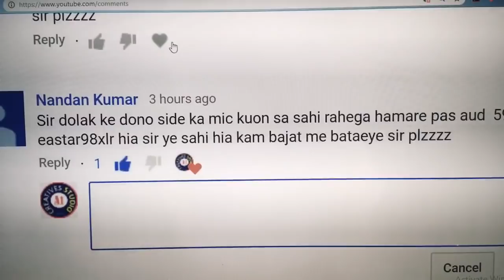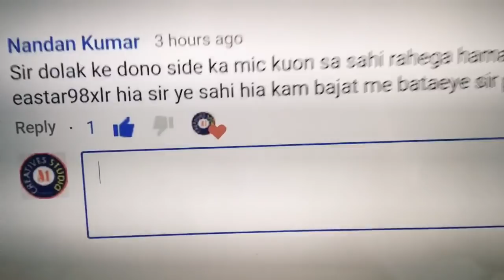Best Microphone For Dholak & Tabla Indian Musical Instruments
# DBX Pro Driverack PA2 Loudspeaker Management System
***BUY TOP 20 MIXERS ONLINE CLICK LINK BELOW
1. Yamaha MG06 6-Input Compact Stereo Mixer
2. Yamaha MG06 X 6-Input Compact Stereo Mixer
3. Soundcraft EPM8
4. Soundcraft Signature 10 Mixer w/Effects
5. Soundcraft Signature 12 Analog Mixer
6. Soundcraft Signature 16 Analog Mixer
7.Soundcraft Signature 22 Analog Mixer
8. Soundcraft Signature 12MTK (Multitrack) Analog Mixer
9. Soundcraft Signature 22MTK (Multitrack) Analog Mixing Console
10. Soundcraft EFX Series EFX8

11. Soundcraft EFX Series EFX12
12. Yamaha MGP24X Premium Mixing Console
13. Yamaha MGP32X Mixing Console
14. Yamaha MG10XU 10-Input Stereo Mixer
15. Yamaha MG16XU 16-Input 6 Bus Mixer
16. 1.STRANGER SM6 6-channel Stereo Echo Audio Mixer
17.Studiomaster Studio Master Air 6U (6 Channel Mixer) With USB Option, Bluetooth And Remote
18.Studiomaster AIR Series Mixer AIR8
19.Studiomaster Cub Series Mixer CUB4
20.Studiomaster Daimond Club Series Mixer DC8.2

1.NIKON 7000D DSLR
2. CANON 700D DSLR
3. CANON 1300D DSLR
4. I PHONE 6S PLUS
5.GoPro Hero5 Black Action Camera
6.Green BackDrop Background 8x12 Ft for Studio Backdrop
7.Digitek DTR-510VD Professional Tripod
8.Rode MicROPHONE
9.FILMCITY Jib Crane
10.Light Reflector
11.Mini Tripod(MOBILE)
12.DSLR Camera Track Dolly Slider
13.DSLR Video Camera Stabilizer Steadycam
14.LAPTO CORE I7 FOR EDITING
15.Umbrella Video Light Studio Kit
16.JBL GO Portable Wireless Bluetooth Speaker
17.Mi 20000mAH Power Bank 2
18.professional backpack

1.Yamaha MG06X 6-Input Compact Stereo Mixer
2.Boss DD-3 Digital Delay Pedal
3.Behringer EQ700 Graphic Equalizer
4.Shure SM58-LC Cardioid Vocal Microphone
5.Rode NT1KIT Cardiod Condenser Microphone
6.Pop Filter
7.CHEAP Professional Condenser Microphone Mic
8.PYLE - 48v Phantom Power Supply
9.PreSonus Audiobox iTwo Studio USB/iPad Hardware/Software Recording Kit
10.Roland Micro Cube GX Amplifier
11.MEDHA Portable Rechargeable PA Amplifier Cube-40DX with Speaker FM,BLUETOOTH& USB Player
12.Roland JUNO-DS88 88-key Synthesizer
13.OCTOPAD SPD 20X
14.Roland SPD-30 Version 2 Octapad
15.Roland SPD-SX Sampling Percussion Pad
16.Roland HandSonic HPD-20 Digital Hand Percussion
17.Double Gajra Tabla